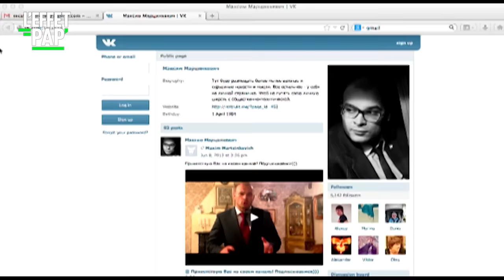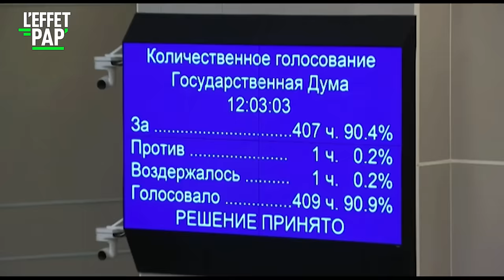Russie - Championne de l'homophobie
"RUSSIE, BANDE DE TSARÉS" / A 6 mois des JO de Sotchi, la loi anti gay votée cet été, a suscité une avalanche de pétitions à travers le monde et des appels au boycott. Mais a surtout décomplexé les milices néo-nazies qui piègent et tabassent leurs victimes en toute impunité avec une délicatesse de gestapiste.
Et les appels au boycott des JO de Sotchi se sont multipliés, avec entre autre la pétition de la star britannique Stephen Fry et ses 320 000 signatures. Pas sûr que cela suffise pour faire briller la flamme olympique sous d’autres cieux

Un reportage de Xavier LUIZET